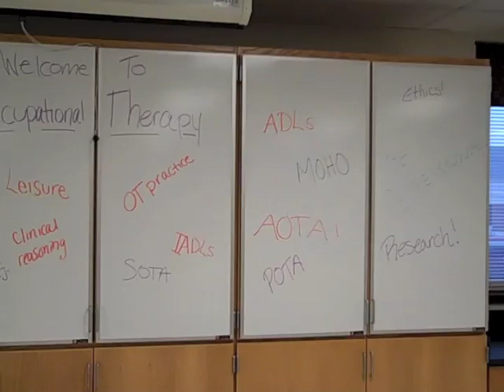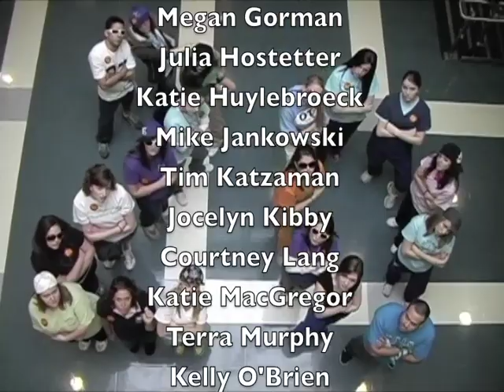Elizabethtown College Occupational Therapy Class of 2011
Walk it out (chorus)
Students walk it out
OTs walk it out
COTAs walk it out
Etown walk it out

Now walk it out (chorus)
Rehab walk it out
NICU walk it out
Home care walk it out
forensics walk it out

Now hit the rehab, sit on the raised mat
lets do a transfer now, come on, we'll teach you how
what do you want to do? lets make a goal for you.
MOHO leads the way, for habits everyday
Trouble with your socks? our tools always rock!
ADLs for sure, but we do so much more!
did you crush your hand? cause im the splintin' man
you dont have to fuss, be in intrinsic plus
feelin' week again? muscle testin' is the trend
4+ out of 5, see now you're doing fine

OT stretch it out
OT move it out
OT splint it out
Let's adapt it now

OT craft it out
OT talk it out
OT act it out
OT laugh it out

Infants walk it out
children walk it out
teens walk it out
granny walk it out!

They talkin' about your problems in group therapy
givin' you the skills to live successfully
in the school, with the kids. engine fast or slow?
hop on that scooter, come on let's go!
are you stuck at home? we'll come see you
check out your space so you don't fall and bust your FACE
cultures serious business if your an OT
we'll fly around the world and volunteer for free
are you baaaby lacking trunk control?
we'll build your muscle tone, so you can crawl and roll
are you gettin old? can't remember much?
lots of compensation, we know the perfect touch

Etown walk it out! (repeat)